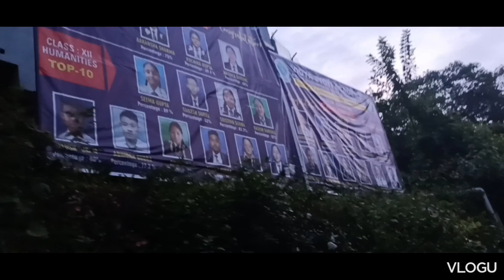Health is Wealth. A Morning Walk With My Wife.